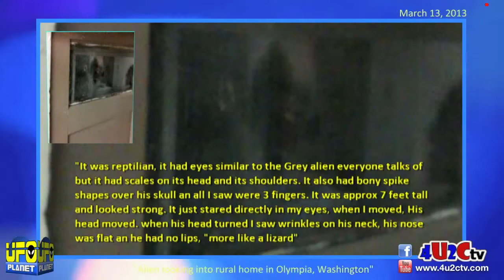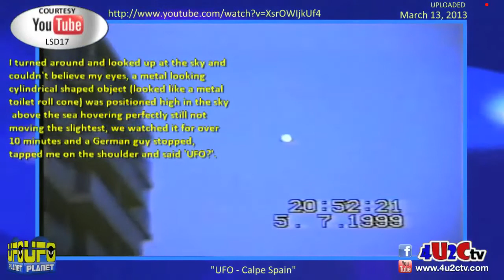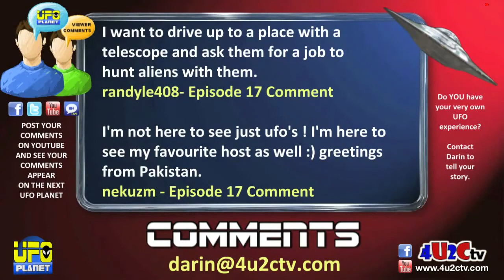Alien looking in window, clips from Spain, Russia, USA and Australia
UFO Planet   Ep 18   Alien looking in window, clips from Spain, Russia, USA and Australia

Hosted by Darin Crapo